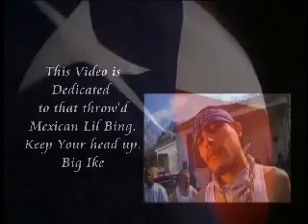GANGS -SHUT"EM DOWN-HOODFELLAZ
HOODFELLAZ,SEN,BIG FLAKE,REBEL,